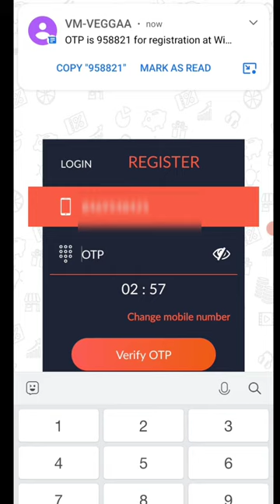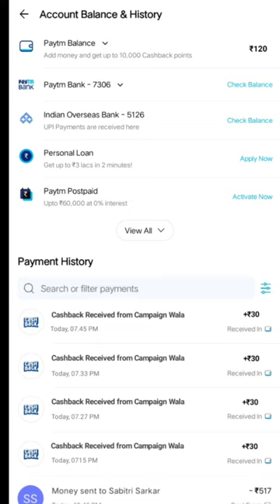🤑Today New Campaign Loot Offer 40₹+90₹+400₹ Instant Paytm Cash || Tasks💰Campaign BUG|| New Paytm app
Today New Campaign Loot Of Rs.40 🤑Today New Campaign Loot Offer 400₹+4000₹+40₹ Instant Paytm Cash || Tasks💰Campaign BUG|| New Paytm app

yah offer khatm ho gaya hai dusra offer active hai uska video ka link niche Diya Hai

quote paytm
2 paytm accounts
2 paytm in one phone
2 paytm account kyc
loot paytm cash
loot paytm
loot paytm gold
3 patti paytm cash 2021
50 rs paytm loot
5 rs paytm cash
bp paytm
e paytm
e-campaign
1 paytm cashback points equal to
1 paytm first points equal to
2 paytm accounts
2 paytm in one phone
20 paytm cash
paytm 7 pe 700 cashback offer
paytm 9apps